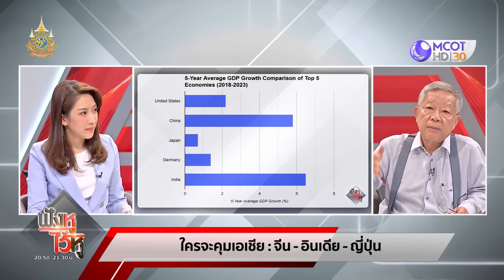(คลิปเต็ม) ใครจะคุม...เอเชีย ‘จีน - อินเดีย - ญี่ปุ่น’ (15 ก.พ. 67) | ฟังหูไว้หู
ฟังหูไว้หู | 15 ก.พ. 67 On Air
ใครจะคุม...เอเชีย ‘จีน - อินเดีย - ญี่ปุ่น’